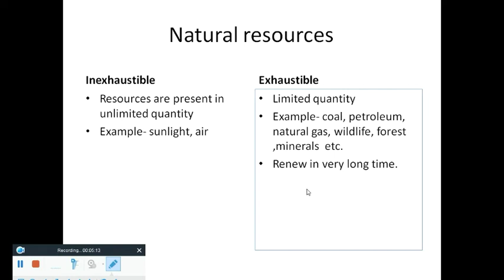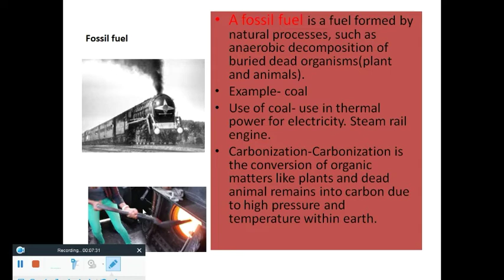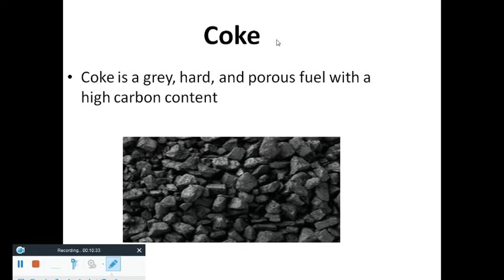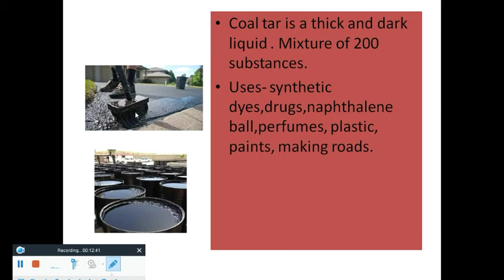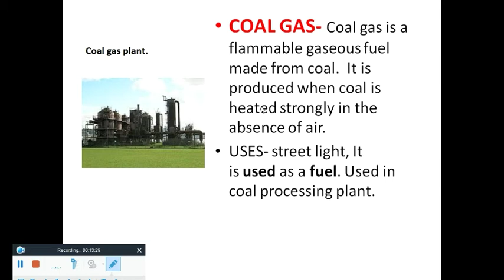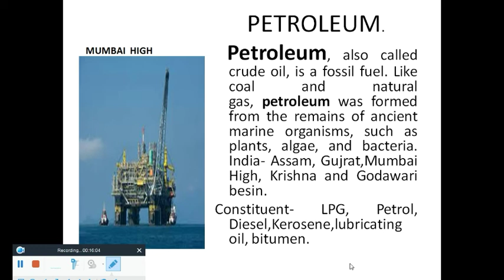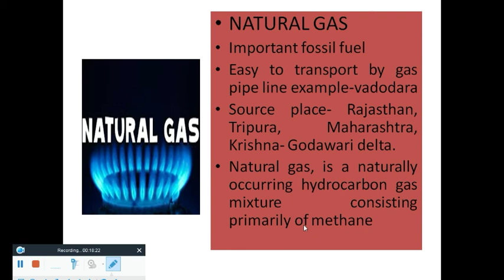Coal and Petroleum KVS PRT LIVING WORLD.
Coal and Petroleum. Renewable and non renewable resources. environmental science. what is coke?. what is natural resources?